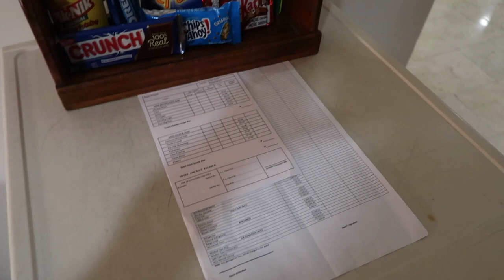ROOM TOURS @ FERNANDINA 88 SUITES + DISCOUNT CODE! |Vlog#17 | CathyHerrmann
In today's video I'm gonna tour you in 3 kinds of rooms at Fernandina 88 Suites Hotel!

Use Discount Code F88CATHY20OFF for a 20% discount on your bookings!

FERNANDINA 88 SUITES HOTEL is located at 222 P. Tuazon Blvd, Cubao, Quezon City, Metro Manila

FERNANDINA 88 SUITES HOTEL
DAILY RATES

ONE BEDROOM SUITE
 a. Standard -  P4,716.48
 - maximum of 2 persons

 b. De Luxe - P4,647.06
- maximum of 3 persons
- 1 queen size bed

TWO BEDROOM SUITE
a. Standard - P5,352.95
- maximum of 4 persons
- 1 queen sized bed in the master's bedroom
- 2 single beds in the second bedroom

b. Premier - P6,697.05
- maximum of 5 persons
- 1 queen sized bed in the master's bedroom
- 2 single beds in the second bedroom

THREE BEDROOM SUITE
a. Superior - P7,508.83
- maximum of 6 persons
- 1 queen sized bed in master's bedroom
- 2 single beds each in second and third bedroom

b. Premier - P8,050.00
- maximum of 7 persons
- 1 queen sized bed in master's bedroom
- 2 single beds each in second and third bedroom

PREMIER FOUR BEDROOM SUITE
- maximum of 10 persons
- 1 queen sized bed in master's bedroom
- 1 queen sized bed in second bedroom
- 2 single beds each in third and fourth bedroom

INCLUSIVE OF...
- Free use of swimming pool
- Frew local calls
- 24 hour room service
- Daily newspaper
- Parking area
- Free breakfast Buffet for 2 persons

Instagram.com/maryanncatharinaherrmann